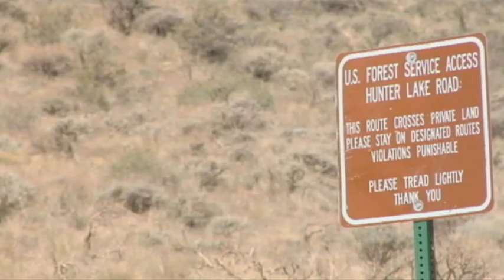Fire Growing in Wilderness Near Reno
A wildfire is growing in a wilderness area near Reno, Nevada. Firefighters are using a helicopter to reach the area, which is largely inaccessible by roads. (May 19)